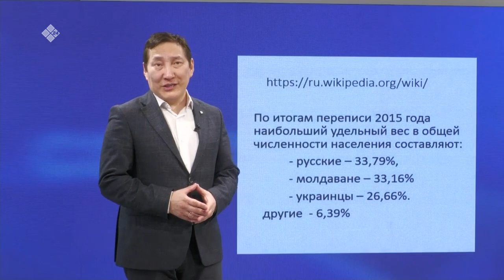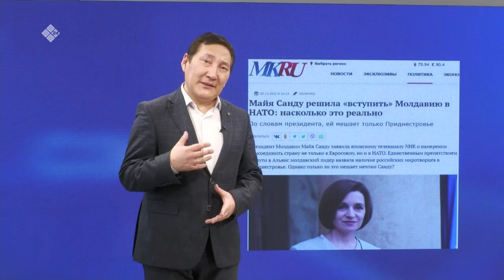«Сэмсэ тыл» (15.03.23)